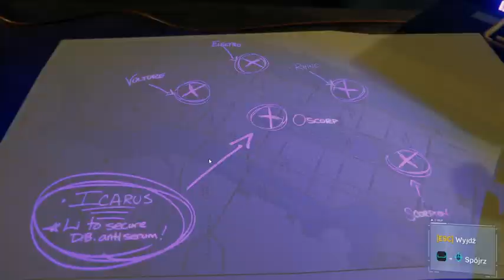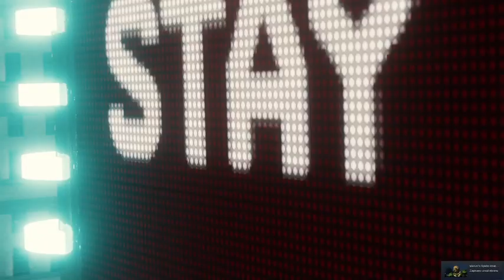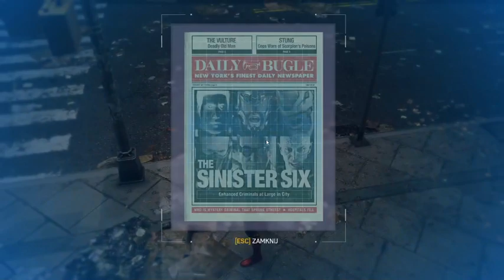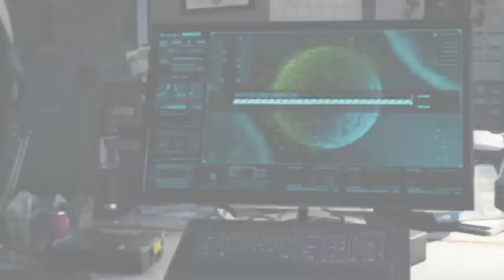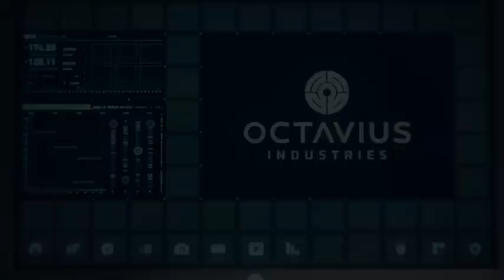TO BYŁO TRUDNE!.. | SPIDER-MAN REMASTERED #27!!